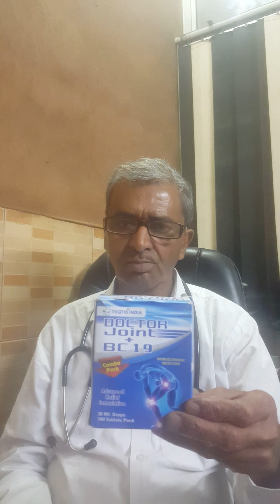गठिया का दर्द का इलाज - गठिया होने के लक्षण | गठिया होने के कारण | गठिया रोग का इलाज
गठिया का दर्द का इलाज - गठिया का दर्द का इलाज | how to cure arthritis naturally.

दोस्तों  आज के इस वीडियो में आप देखेंगे कि गठिया क्या होता है  गठिया क्यों होता है  गठिया के लक्षण क्या होते हैं  गठिया के कारण क्या होते हैं और गठिया के घरेलू उपचार क्या हैं जिनसे आप घर पर ही रसोई में ही मौजूद चीजों से बड़ी ही आसानी से गठिया की दवा बना कर अपनी गठिया का इलाज कर सकते हैं.
पुराना गठिया का दर्द ठीक करने के उपाय | 30 years of arthritis pain remedy | gathiya ka samadhan.
 इन दोनों को इस्तेमाल करने से गठिया का दर्द ठीक होता है  जोड़ों का दर्द और घुटनों का दर्द ठीक होता है. आयुर्वेद में लौकी और सौंठ को गठिया वात का इलाज करने वाली दवा बताया गया है.

दोस्तों  आज के इस वीडियो में आप देखेंगे कि गठिया क्या होता है  गठिया क्यों होता है  गठिया के लक्षण क्या होते हैं  गठिया के कारण क्या होते हैं और गठिया के घरेलू उपचार क्या हैं जिनसे आप घर पर ही रसोई में ही मौजूद चीजों से बड़ी ही आसानी से गठिया की दवा बना कर अपने गठिया का इलाज कर सकते हैं...   जानेगे इस वीडियो में  तो इसे आख़िर तक जरूर देखें और जाने गठिया का इलाज क्या है| ..
हृदय रोग, लो-बैक पेन और गठिया का आसान इलाज जानें, 10 मिनट में.
हर प्रकार के जोड़ों के दर्द का रामबाण इलाज | गठिया का दर्द जोड़ों का दर्द कमर का दर्द घरेलू नुस्खा.  ये इतना सस्ता और आसान गठिया का इलाज है कि आप इसको घर पर आसानी से ही बना कर इस्तेमाल कर सकते हैं और अपनी गठिया ठीक कर सकते हैं...
 ये गठिया का इलाज पूरी तरह आयुर्वेदिक और नेचुरल इलाज है क्योंकि इसको पोदीना  अजवायन  नमक  शहद और अदरक से तैयार किया जाता है.

गठिया बाय का पूरा इलाज सरल हिंदी में पहली बार (complete information of rheumatoid arthritis).
गठिया - arthritis - जोड़ों के दर्द का इलाज करा करा कर थक चुके हैं  ?

पुराना गठिया का दर्द ठीक करने के उपाय.

हर प्रकार के जोड़ों के दर्द का रामबाण इलाज.
गठिया का दर्द का इलाज, Gout, Gout Treatment, Gout Flare, Gout Information, Baba Ramdev, Yog Guru, Ayurved, Patanjali Products, Patanjali Paridhan, Patanjali Ayurved, Yog Rishi, Spiritual leader, Dr. Satish sharma (DHMS), teqtis india, 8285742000, 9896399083, 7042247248, Doctor Joint+BC-19,
Health tips, Health, Pranayama, Kapalbhati, Anulom-Vilom, Bhastrika, Patanjali Dant Kanti, Patanjali Aloevera Juice, Natural Personal Care, InShot, gathiya, Rheumatoid arthritis, arthrtis treatment, arthritis medicines